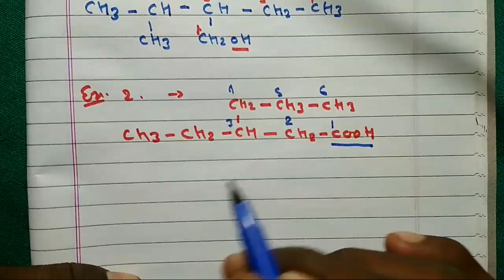Part - 6 IUPAC Name Organic chemistry How to nombring in iupac hindi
दोस्तों मेरा नाम अनिल कुमार यादव सूरज दोस्तों यदि आपको केमिस्ट्री समझ में आती है तो आप हमें कमेंट बॉक्स में बताइए मैं केमिस्ट्री का भी वीडियो बनाता रहूंगा जब तक कमेंट नहीं मिलता है हमें पता नहीं चलता है कि लोगों को समझ में आ रहा है या नहीं इसलिए कमेंट बॉक्स में जरुर हमें बताया कि आपको यह वीडियो कैसा लगा इसके पार्ट वन देखने के लिए नीचे दिए गए डिस्कशन में क्लिक करें

आप जो पड़ना चाहते है उसकी लिंक निचे दिया गया है  उसे ओपन कीजिये और उसकी पूरी वीडियो देखिये. आपको सफलता जरूर मिलेगी I

1. UPTU/UPSEE ENTRANCE EXAM के सभी वीडियो देखने के लिए निचे दिए गए लिंक पर क्लिक करे

2. BHU B.SC ENTRANCE EXAM के सभी वीडियो देखने के लिए निचे दिए गए लिंक पर क्लिक करे

3. B.COM ENTRANCE EXAM के सभी वीडियो देखने के लिए निचे दिए गए लिंक पर क्लिक करे

4. ALL MATH POLYTECHNIC ENTRANCE EXAM के सभी वीडियो देखने के लिए निचे दिए गए लिंक पर क्लिक करे

5. ALL PHYSICS POLYTECHNIC ENTRANCE EXAM के सभी वीडियो देखने के लिए निचे दिए गए लिंक पर क्लिक करे-

6. ALL CHEMISTRY POLYTECHNIC ENTRANCE EXAM के सभी वीडियो देखने के लिए निचे दिए गए लिंक पर क्लिक करे

7. CLASS -12 ALL CHAPTER PHYSICS SOLUTION VIDEO देखने के लिए निचे दिए गए लिंक पर क्लिक करे-

____ B.COM ALL SUBJECT SOLUTION WITH THEORY देखने के लिए निचे दिए गए लिंक पर क्लिक करे

8. CLASS -12 ALL CHAPTER CHEMISTY SOLUTION VIDEO देखने के लिए निचे दिए गए लिंक पर क्लिक करे

9. CLASS -12 ALL CHAPTER MATH SOLUTION VIDEO देखने के लिए निचे दिए गए लिंक पर क्लिक करे-

10. CLASS -10 ALL CHAPTER MATH SOLUTION VIDEO देखने के लिए निचे दिए गए लिंक पर क्लिक करे-

11. CLASS - 9 ALL CHAPTER MATH SOLUTION VIDEO देखने के लिए निचे दिए गए लिंक पर क्लिक करे

12. ITI  ALL CHAPTER SOLUTION VIDEO देखने के लिए निचे दिए गए लिंक पर क्लिक करे-

BY - ANIL KUMAR YADAV SURAJ